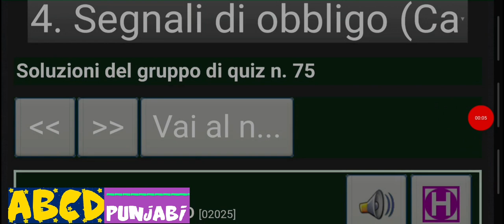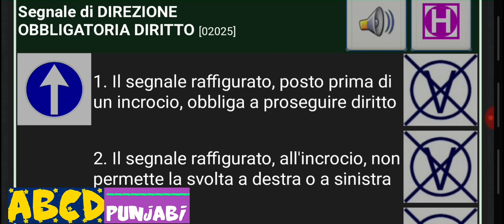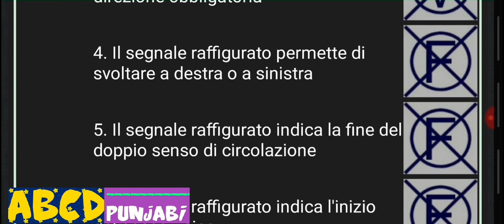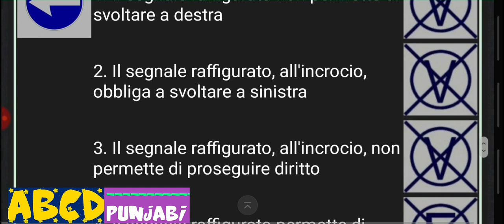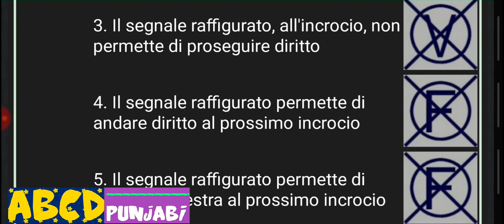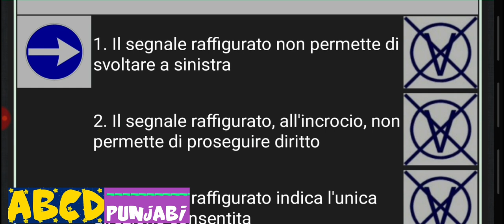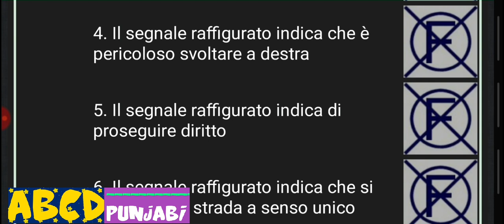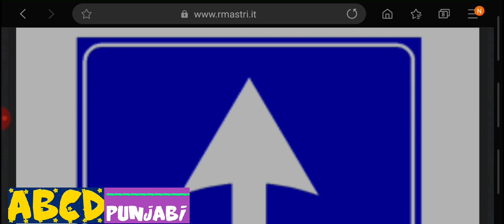Patente Am Chapter 4 part 1/6 in italian to Punjabi urdu Patentino Am